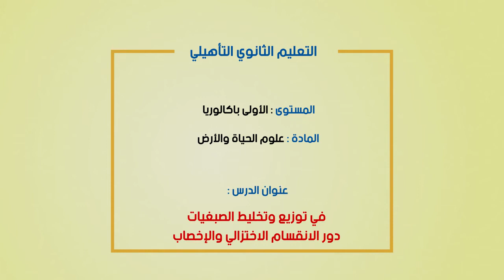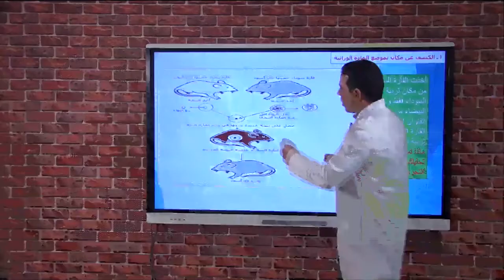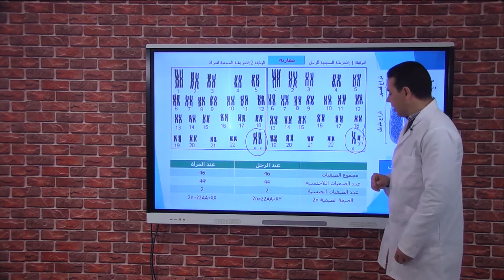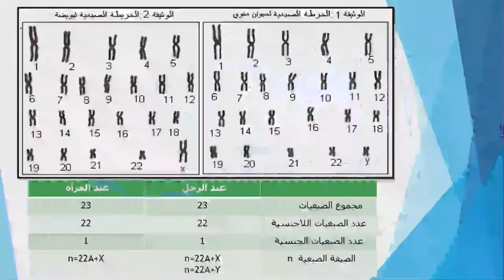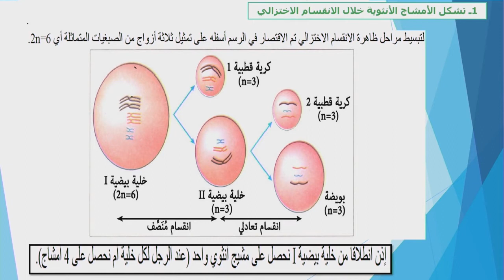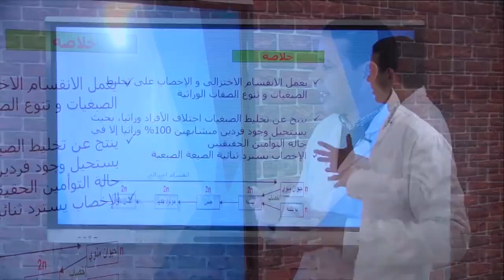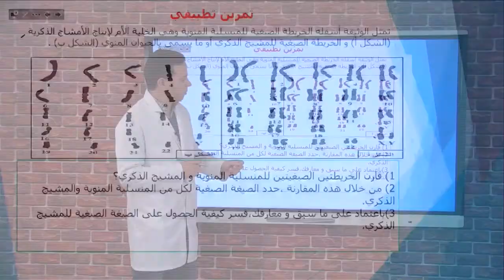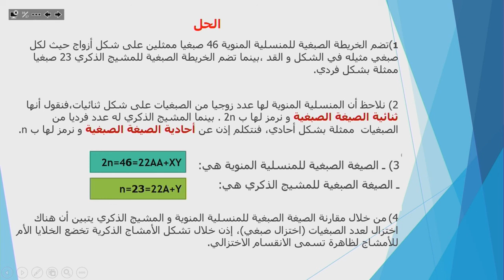اولى باك SVT دور الانقسام الاختزالي و الأخصاب في توزيع و تخليط اصبغيات